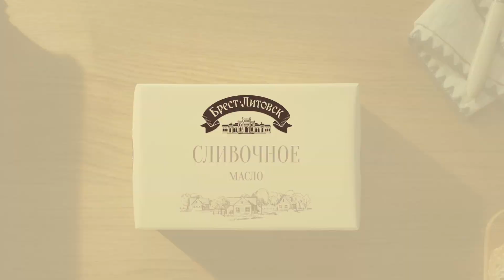Масло Сливочное "Брест-Литовск". Паста